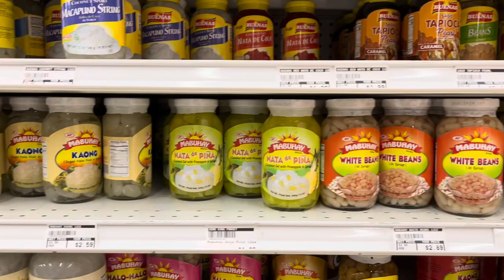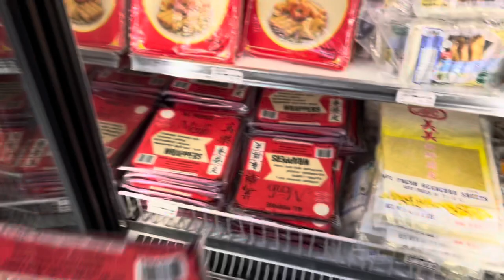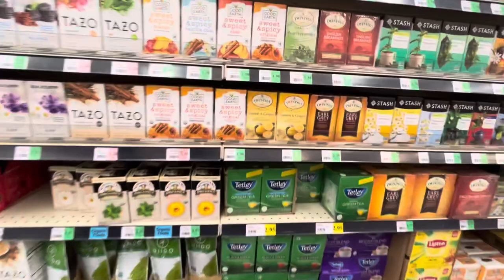How we make Vietnamese spring roll for the first time, Samoan Filipino Family